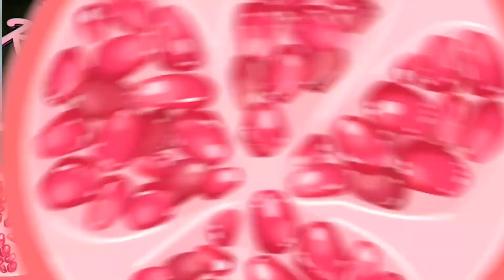REVIEW BUFET MINIMALIS MODERN MODEL TERBARU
Hallo Semua, kali ini aku review Bufet TV minimalia modwrn model terbaru, semoga bermanfaat. Terimakasih